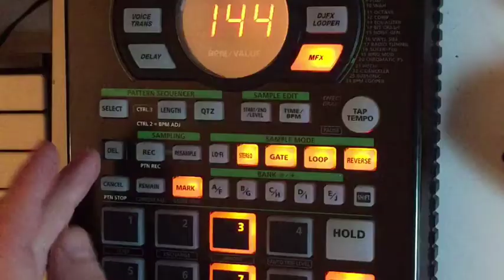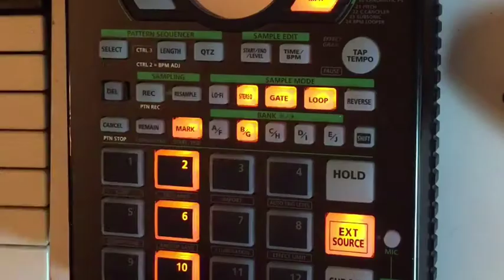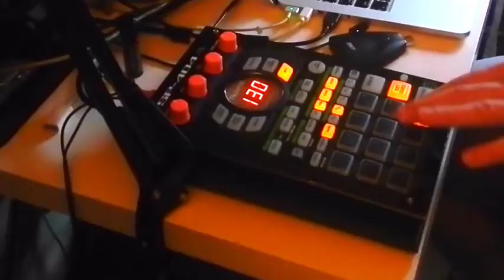SP404A - Using Pattern Mode To Make A Beat With Multiple Sections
I created these samples directly into the SP404 with a Sequential Max analog synth. Added some effect and created a beat with pattern mode. I love the quickness of how you can sketch out ideas on the SP404. It's definitely got some limitations and the quality is lofi, but as many others have said sometime limitations are a good thing for creativity.